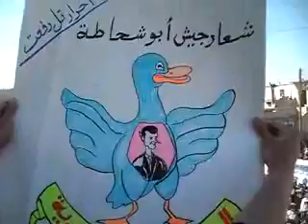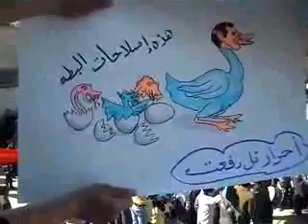23 3 Tall Ref'at Aleppo أوغاريت تل رفعت حلب , مظاهرات جمعة قادمون يادمشق